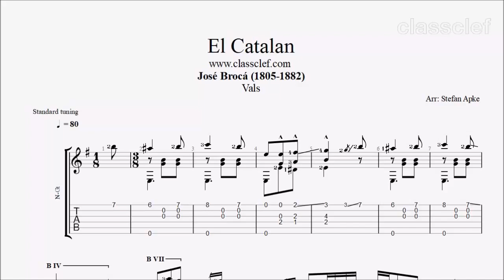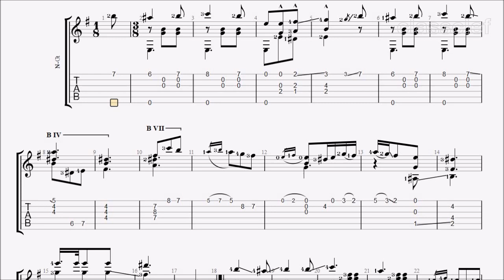TAB/Sheet: El Catalan by Jose Broca [PDF + Guitar Pro + MIDI]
José Brocá (1805–1882) was a Spanish guitarist and composer of the Romantic period. Mainly self-taught on the guitar, he also studied briefly with Dionisio Aguado. He was reputed to have been an excellent performer. As a teacher based in Barcelona, his best-known pupils included Felipe Pedrell and José Ferrer. He was a friend to Julián Arcas. Brocá composed around twenty works for the guitar. Brocá's music was praised for its elegance and its stylistic proximity to Tárrega's.